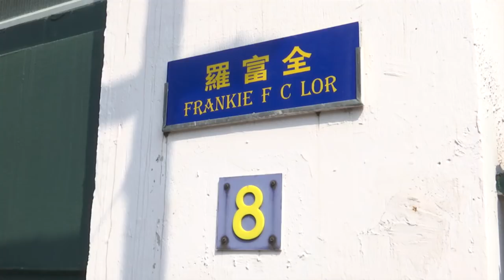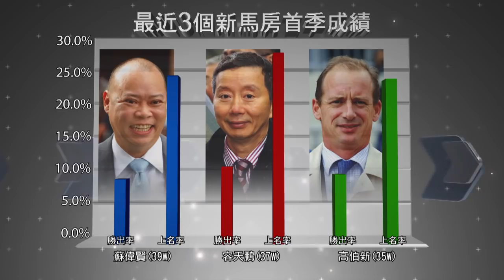[2017 馬季開鑼]《2017-18 馬季開鑼特輯》上集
評馬人卡洛斯訪問新晉練馬師羅富全，還會播出另一位新練馬師麥菲文的專訪，以及練馬師約翰摩亞與其馬房主帥貝湯美談新季展望，馬迷萬勿錯過。
卡洛斯曾於1988年訪問時為見習騎師的羅富全，相隔二十九年後，卡洛斯再以節目主持身份，訪問這位剛獲發牌的新晉練馬師，屆時羅富全將會詳談其操練手法、今季目標與那些馬匹於季初階段狀態較佳等。
在節目第二部分，將會播放另一位新練馬師麥菲文的專訪，以及約翰摩亞跟新聘的馬房主帥貝湯美談來季期望。